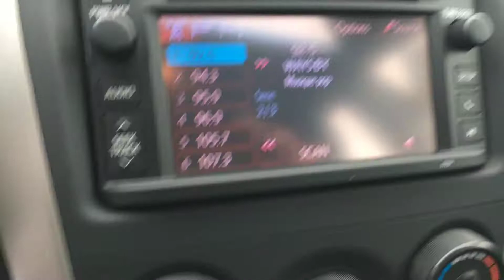TOYOTA COROLLA S 2013 vidéo de l`intérieur et de l`extérieur chez Granby GM